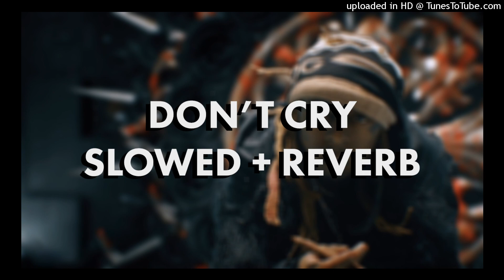Lil Wayne - Don't Cry ft. XXXTENTACION [slowed + reverb]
Don't cry, don't go
Won't lie, I fuckin' love you, whoa
Why y'all staring into the clouds
Am I rising or they comin' down?
I see death around the corner
And the U-turn sign's lookin' like a smile
What do I do now? Who gon' find me, how?
Nowhere to turn but around and round
Just another nigga who done lost his head
No, a fucking king that forgot his crown
I am not number one, it's true
I'm number 9-27-82
Color blind, even if I may be blue
A lot on my plate, ain't my favorite food
But I'm hungry, so hungry
Need my family tree next to a money tree
With a bunch of leaves in the Garden of Eden
With a bunch of Eves, no fruit punch for me
I sip from the fountain of youth
So if I die young, blame the juice
Bury me in New Orleans
Got to lose a life just to have a life
But if heaven's as good as advertised
I want a triple extension on my motherfuckin' afterlife
Don't cry (don't cry, don't cry), don't go (why, oh why?)
Won't lie, I fuckin' love you
Don't cry (don't cry, don't cry, don't cry)
Don't go (why, oh why, oh why, oh why?)
Won't lie (don't cry, don't cry)
I fuckin' love you (don't cry, don't cry)
Talent is god-given, be grateful
Fame is not a given, be humble and
Conceit is self-driven, drive carefully
Stay in your own lane, seat buckled
And sometimes when there is no music
We toot our own horns, rum-bum-bum-bum
That woman carried the future
And Tunechi was born like "dun-dun-dun-dun"
Don't call it a comeback
It was dark, now the sun back
Hit me hard, but I punched back
The wheels fell off, I rode the hubcap
It's suicide or it's do or die
It's newer days and it's bluer skies
I told myself "It's just you and I"
Then the breeze came and it blew my mind
Lord knows who I'm there for
I'll give my last breath of air for
Mama tell me to be careful
Voice in my head give me an earful
But I got mind control over my control
I lost control but knew I'd find control
I let God control what I cannot control
Can't control the tears, let them drop and roll
Don't cry (don't cry, don't cry)
Don't go (why, oh why, oh why?)
Won't lie (don't cry), I fuckin' love you
(Triple extension on my motherfuckin' afterlife, rest in paradise)
Won't lie, I fuckin' love you (don't cry)
And triple extension on my motherfuckin' afterlife